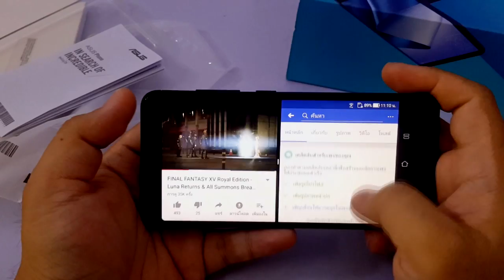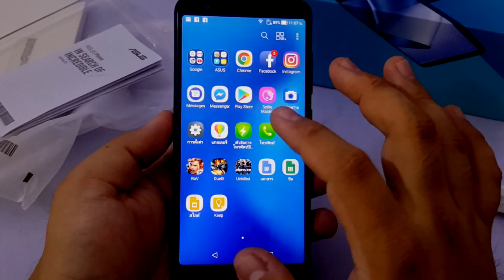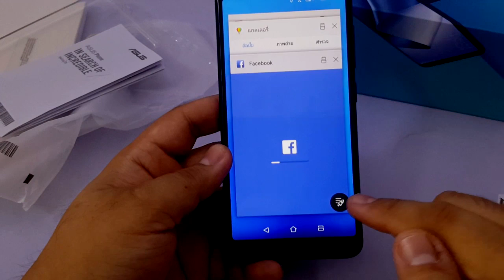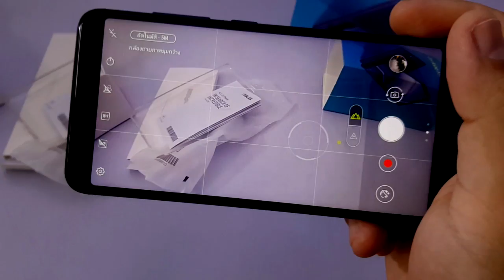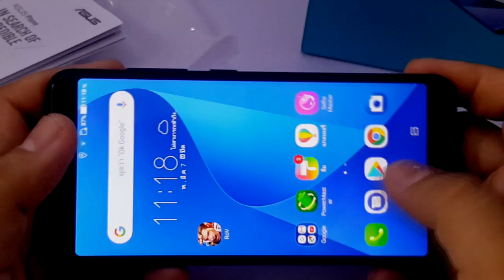AKshowTOY EP 94 : Asus Zenfone Max Plus มือถือแบตอึดตายยาก!!!